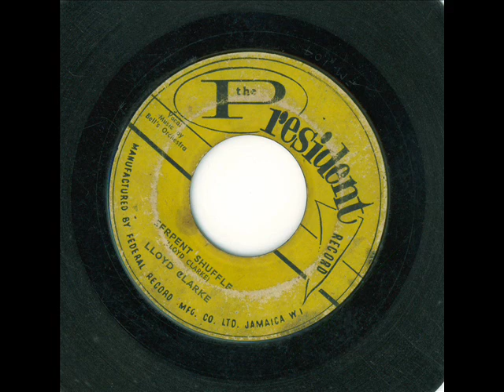lloyd clarke - serpent shuffle (president 1961)